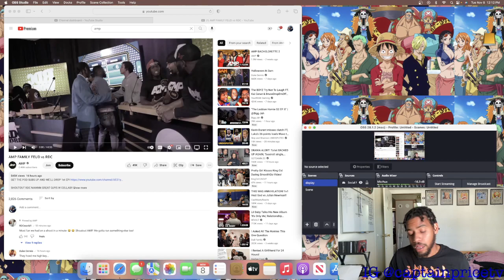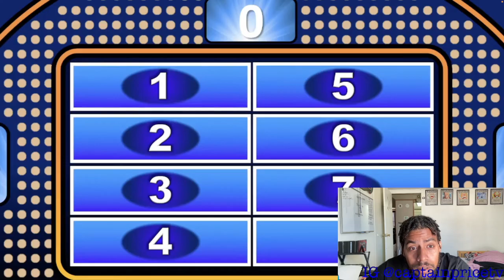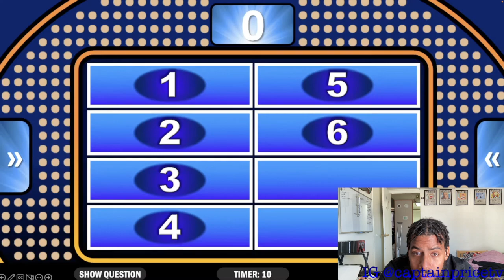AMP FAMILY FEUD vs RDC (Reaction)